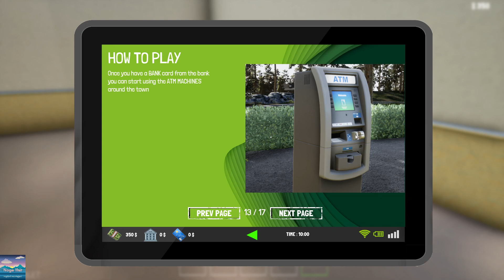Trader Life Simulator 2 အပိုင်း(၁)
ဒီGameလေးထဲမှာတော့ ကျွန်တော်နဲ့အတူတူ ကိုယ်ပိုင် Mini Martလေးဖွင့်ကြရမှာဖြစ်ပါတယ်
ဆိုင်ဖွင့်တဲ့အခါ လုပ်‌ဆောင်ရမှာလေးတွေ အခက်အခဲလေးတွေ စီမံခန့်ခွဲရမှာလေးတွေကို
ခု Gameလေးထဲမှာ ကြည့်ရှုနိုင်ကြမှာလည်းဖြစ်ပါတယ်ဗျာ
ဒီGameလေးကလည်း သူ့Storyလေးနဲ့သူရှိမယ်လို့လည်းထင်ပါတယ်
Simulation Gameဖြစ်တာမို့ အေးအေးဆေးဆေးလေးနဲ့ Planချပြီးလုပ်ရတာတွေ
လည်းရှိမှာပါ သေချာလေး စိစစ်နိုင်မှ အရှုံးမပေါ်တာမျိုးတွေလည်းကြုံရမယ်လို့ထင်ပါတယ် (Trader Life Simulator 1 ကတော့ဖုန်းအတွက်ပါရှိပါတယ်)
ဆိုတော့ ကဲ ကျွန်တော်နဲ့အတူတူ ဆော့ကြည့်လိုက်ကြရအောင်ဗျာ

ကျွန်တော့်ရဲ့ Channel မှာ အသက်ရွယ်အားလုံး ကြည့်ရှုသူအားလုံးအတွက် ကဏ္ဍမျိုးစုံနဲ့
အားလုံးအတွက် အပန်းလည်းပြေ ဗဟုသုတလည်းရစေမယ့် Videoတွေကို တင်ဆက်ပေးသွားမှာဖြစ်လို့